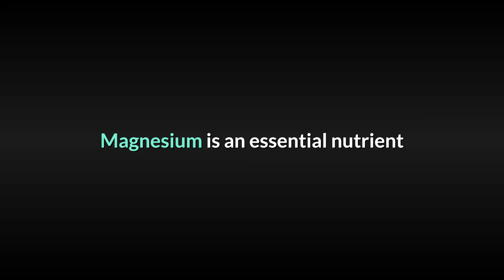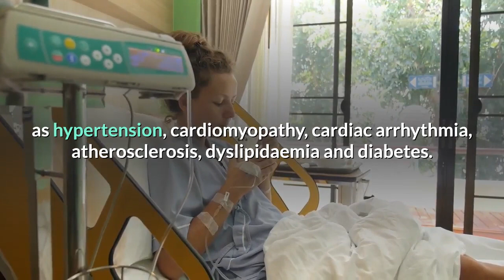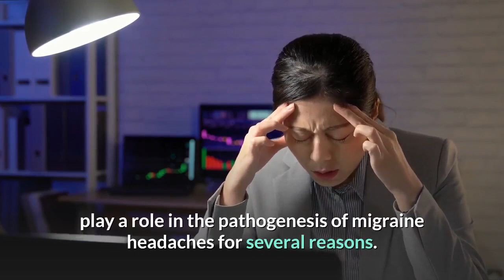Magnesium Glycinate Benefits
Here are the Best Magnesium Glycinate  Supplements

✅ KAL Magnesium Glycinate
✅ Doctor's Best High Absorption Magnesium Glycinate
✅ Magnesium Bisglycinate 100% Chelate
✅ Nested Magnesium Glycinate

Health Benefits of Magnesium to the body. Reduce inflamation and promote good blood circulation and helps you reduce stress and promote good sleep